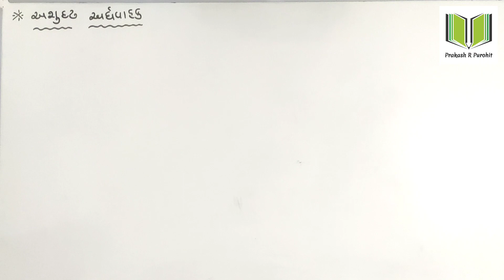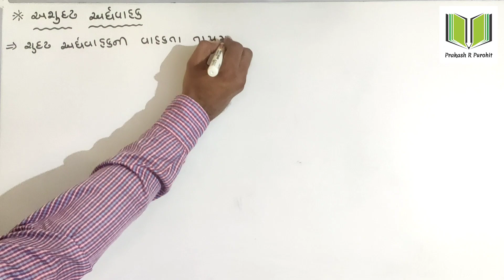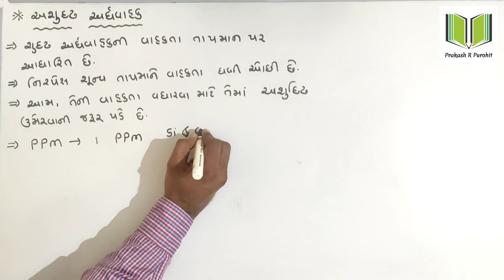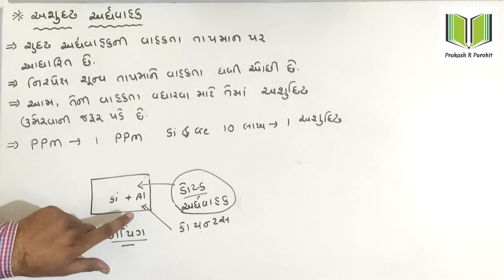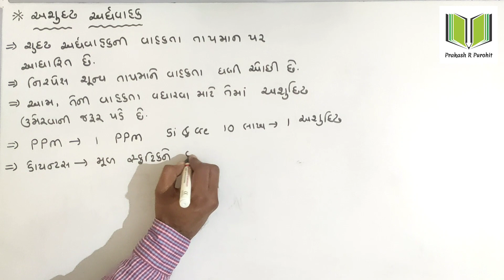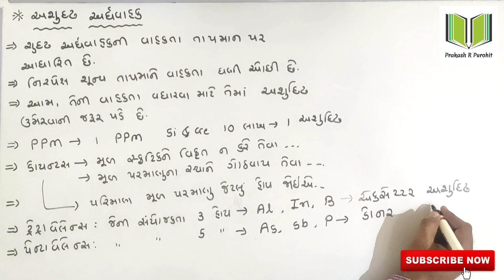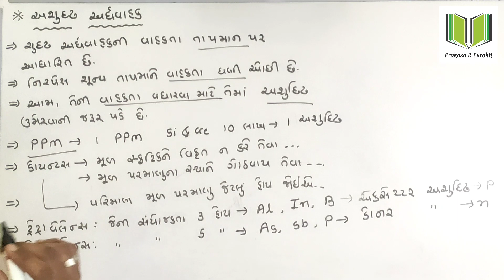Extrinsic Semiconductor | Standard:12th Science | Physics | Chapter-14 Semi Conductors | Part-6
■ Topic : Extrinsic Semiconductor

■ Subject - Physics

■ Chapter- 14

~This Video is For Educational purpose only.Copyright Disclaimer Under Section 107 of the Copyright Act 1976, Allowance is made for "fair use" for purposes such as criticism, comment, news reporting, teaching, scholarship, and research.